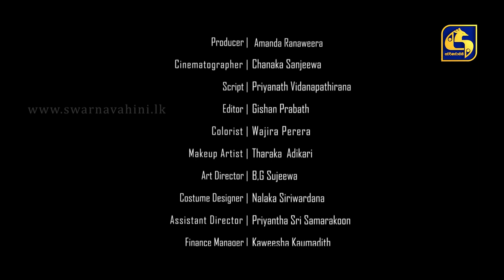"AKSHI" SONG - මගේ ලෝකය (සිහින ලෝකය 2)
"AKSHI"  MUSIC VIDEO

A story with, love, affection & Curiosity.
අක්ශි දෙනෙත් නොපෙනෙන මිනිස්කම || කුතුහලය, ප්‍රේමය, සෙනෙහස නොඅඩුව කැටිකරගත් "අක්ශි" ආවේගශීලි රූපණ රීතියකින්.

Director - Shan Jayarathna
Cast:
Shalini Tharaka
Kalana Gunasekara
Anuradha Edirisinghe
Wasantha Kumaravila
Danushka Rathnayaka

දකිනු රිසියෙන් මගේ ලෝකය (සිහින ලෝකය 2)

දකිනු රිසියෙන් මගේ ලෝකය
දෑස් හැරියෙමි - පෙරුම් පුරමින්
සිතින් දුටු ඒ - මගේ ලෝකය
ඇත සැබෑවේ දුමෙන් වැසෙමින්

ඉවුර අද්දර -නීල දියකඳ
දුඹුරු පැහැ ගැන්වී ගොසින්,
සුරඟනන් බඳු සොඳුරු මිනිසුන්
කිලිටි පැහැ ගැන්වී ගොසින්...

සිතේ ඉදිවුණු - විසල් මන්දිර
කුහුඹුවන් තරමට කුඩාවී
වැසුණු දෑසින් දැකපු ලෝකය
සැබෑ ලොව ලඟ මං මුලාවී